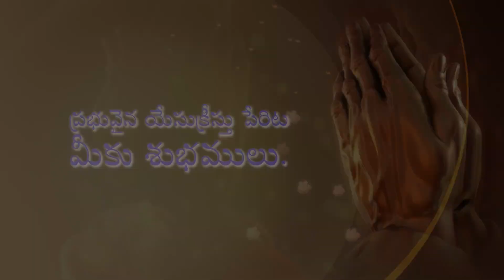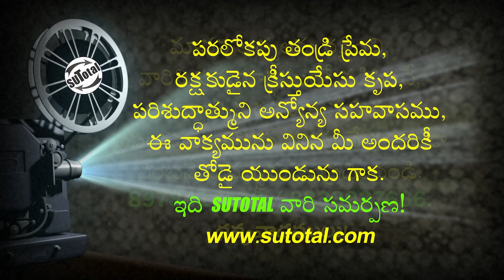దినములను వ్యర్థముగా గడుపుచున్నారా? • Are you wasting your days?•Telugu Christian Message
Are you wasting your days?
దినములను వ్యర్థముగా గడుపుచున్నారా?
Dinamulanu Vyarthamuga Gadupuchunnaara?

దేవుని మహాకృప వలన మాచే రచింపబడిన పుస్తకములు:
1. జీవించే కళ ఎలా?

2. సర్వలోకానికి సువార్త (సంచిక – 1) 📙

3. సర్వలోకానికి సువార్త (సంచిక – 5) 📘

4. నిత్యజీవ పరిశోధన (2016) 📒

5. నిత్యజీవ పరిశోధన (2017) 📕

6. దేవుడు తీసిన సినిమా 📘